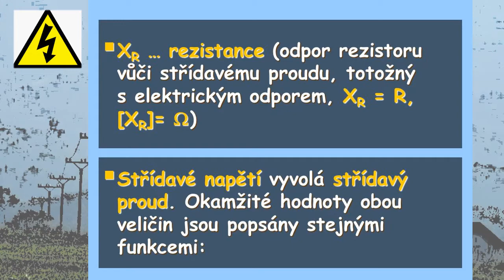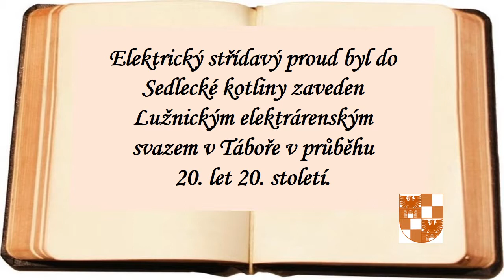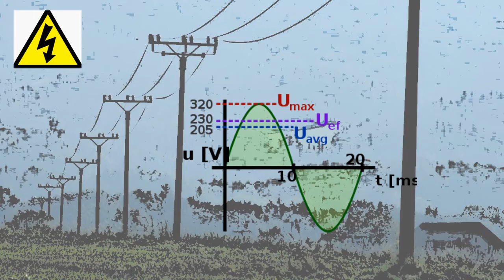ZŠ a MŠ Sedlec-Prčice - Elektrický valčík